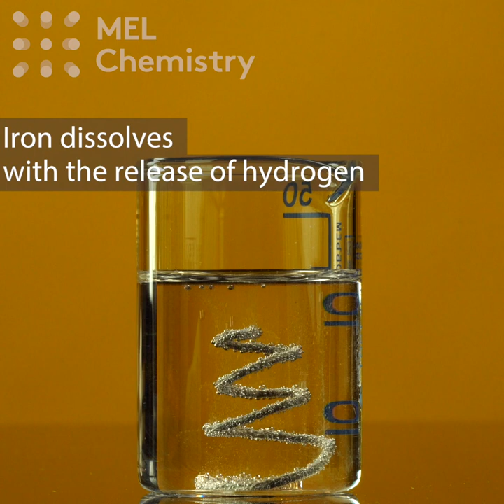"BLEEDING IRON" experiment (How to make iron bleed without wounds)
For cool and safe experiments sign up to MEL Science

Iron is of­ten as­so­ci­at­ed with strength and in­vul­ner­a­bil­i­ty: Iron Man, an iron grip, an iron will. But does iron have a weak spot? In this ex­per­i­ment you’ll see how iron bleeds with­out a sin­gle wound!

Safe­ty pre­cau­tions

Wear pro­tec­tive gloves, a mask and glass­es and work in a well-ven­ti­lat­ed room. Ob­serve safe­ty rules when work­ing with con­cen­trat­ed acids.

Warn­ing! Do not try this at home. Only un­der pro­fes­sion­al su­per­vi­sion.

Reagents and equip­ment:

* con­cen­trat­ed hy­drochlo­ric acid;
* 3% hy­dro­gen per­ox­ide so­lu­tion;
* 10 g of am­mo­ni­um thio­cyanate;
* iron clip or wire;
* beaker.

Step-by-step in­struc­tions

In the hy­dro­gen per­ox­ide so­lu­tion dis­solve am­mo­ni­um thio­cyanate and add a few drops of con­cen­trat­ed hy­drochlo­ric acid. Then low­er the iron clip into the re­sult­ing mix­ture.

Pro­cess­es de­scrip­tion

Iron dis­solves in hy­drochlo­ric acid with the for­ma­tion of iron(II) chlo­ride. Then, the iron(II) ion that forms is ox­i­dized by hy­dro­gen per­ox­ide to iron(III), which re­acts with the thio­cyanate ion, form­ing a red com­pound of a tran­si­tion­al com­po­si­tion – iron(III) thio­cyanate.

Fe + 2HCl → Fe­Cl₂ + H₂

Fe²⁺ + H₂O₂ + 2H⁺→ Fe³⁺ + 2H₂O

Fe³⁺ + nCNS⁻ → [Fe(H₂O)ₙ(CNS)₆₋ₙ]ⁿ⁻³